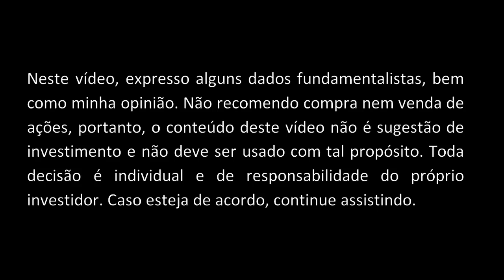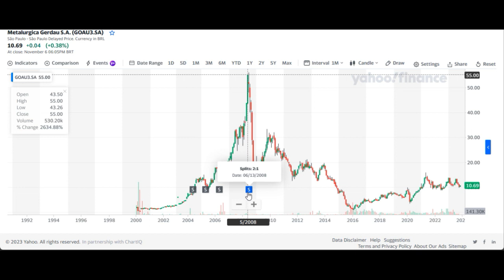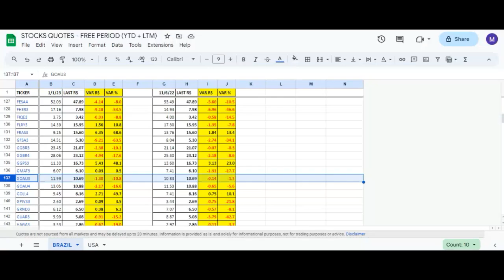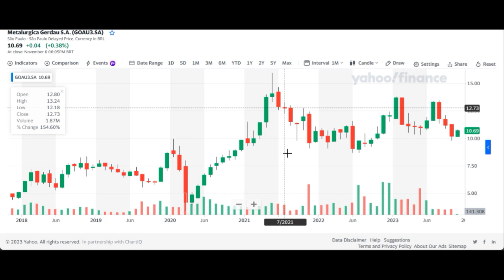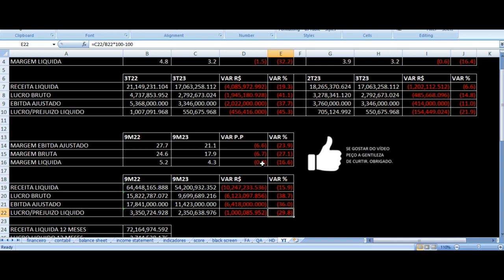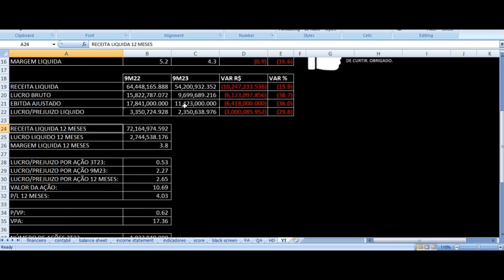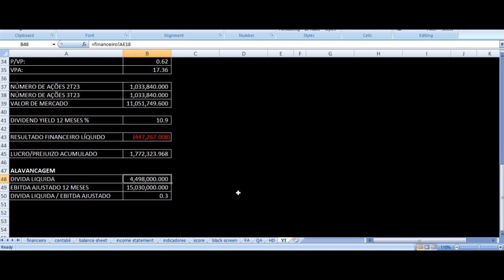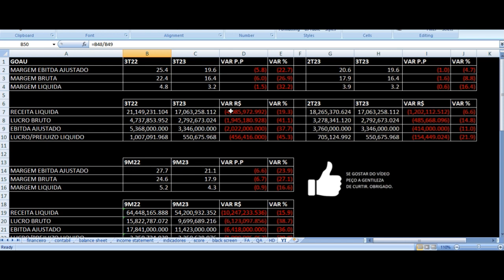GOAU3, GOAU4 Resultados 3T23 - Metalúrgica Gerdau Terceiro Trimestre 2023 Análise Ações